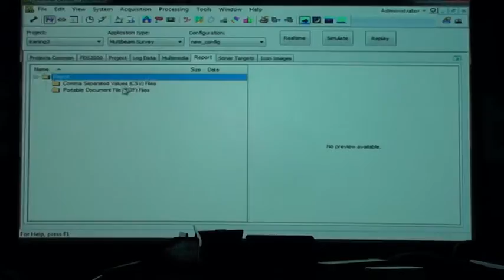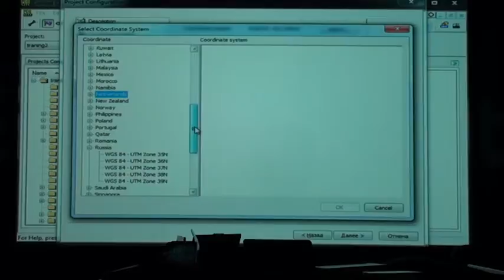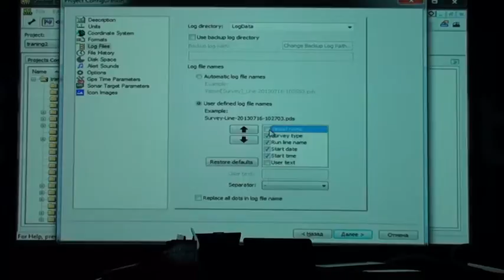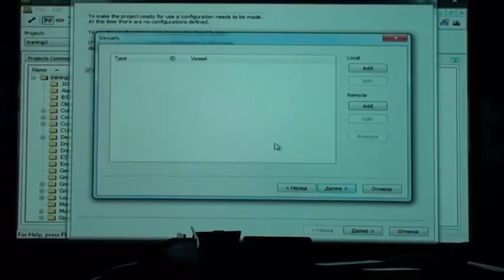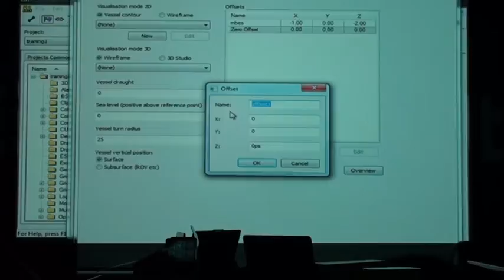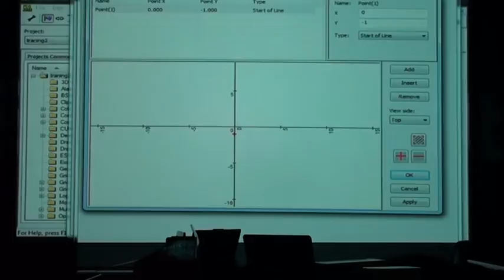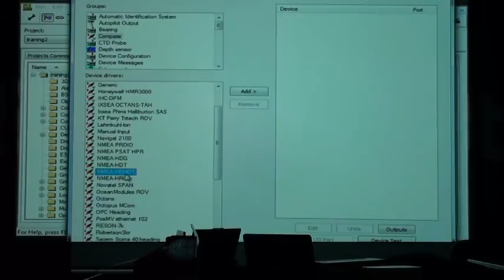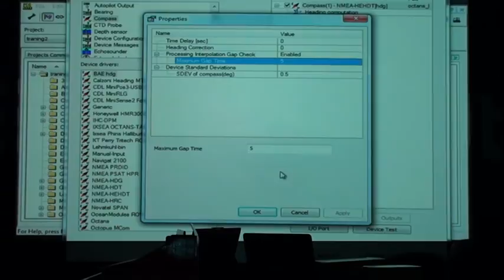M2U00100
SeaBat многолучевой сонар описание 1